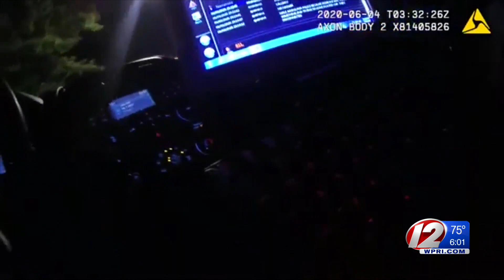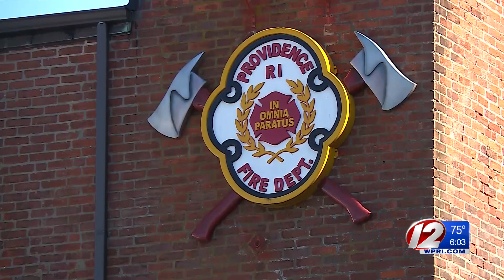No racial profiling found in incident with Prov. firefighter; officer to be disciplined for not usin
Public Safety Commissioner Steven Paré said Tuesday a police officer will be disciplined for not turning on his body camera during an encounter with a Providence firefighter earlier this month, but said an internal investigation did not find any signs of racial profiling.